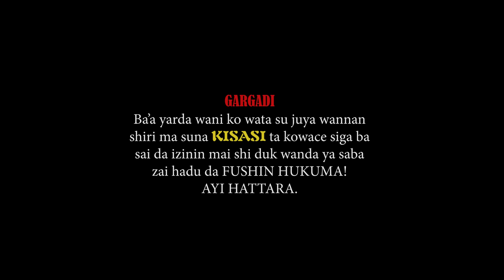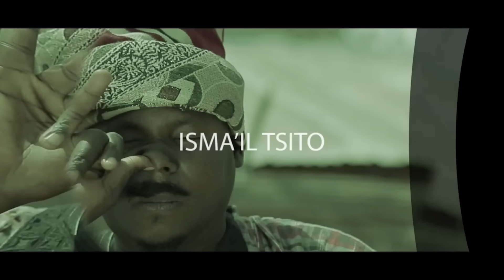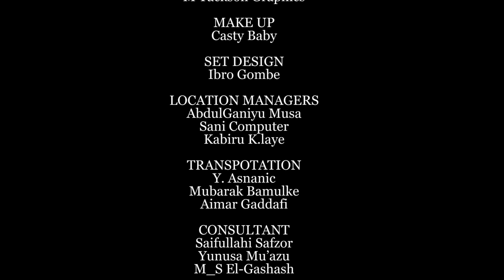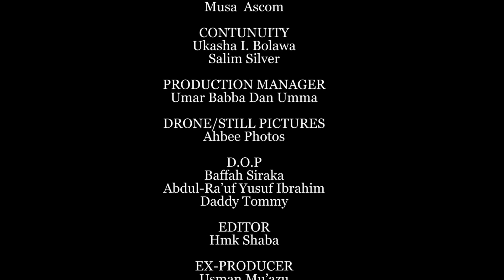KISASI Episode 10